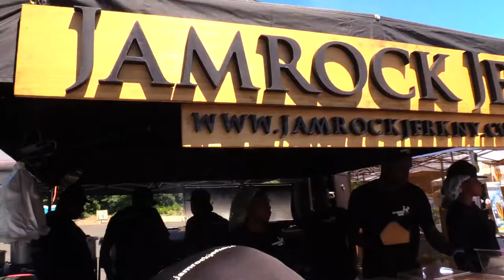Harlem Week, Oracabessa, Blue and Bougie . . . come chat wid mi (full episode 8/5/18)